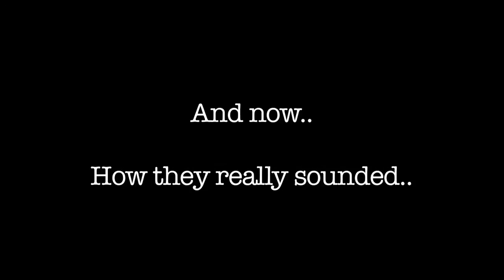Ollies Skerries - Ole Ole Ole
The Cast of Ollies Bar Skerries Preform for the 2010 World Cup